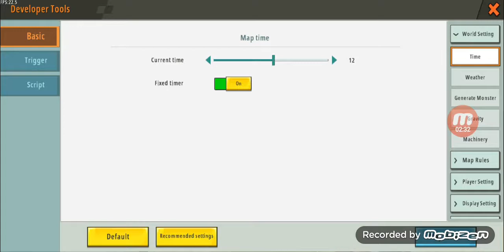Chrysler Tower - Chrysler Run George Adventures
During a trip to the Tower of Tokyo, Chrysler run adventures on the golden throne